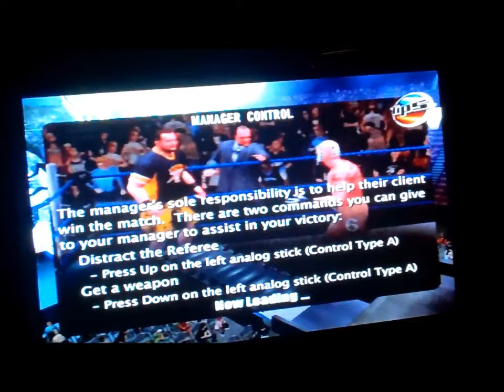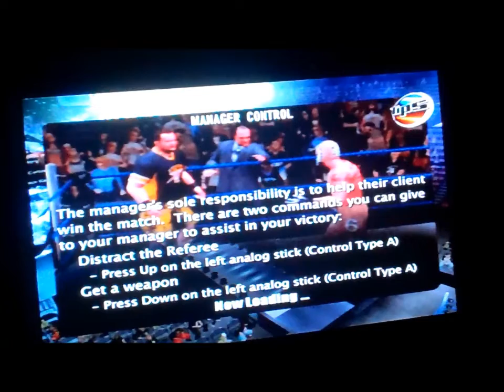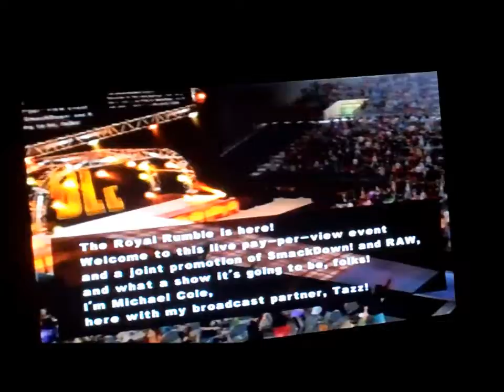WWE SmackDown! vs. RAW - Season Mode - Part 6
January